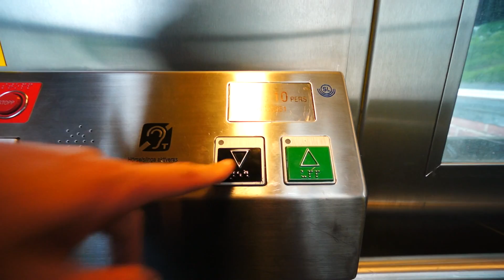Sweden, Stockholm, Örnsberg Subway Staition, U-Bahn, DEVE elevator - going down to platform level